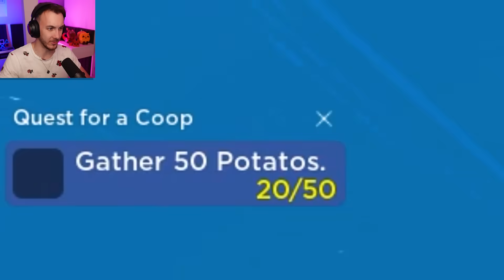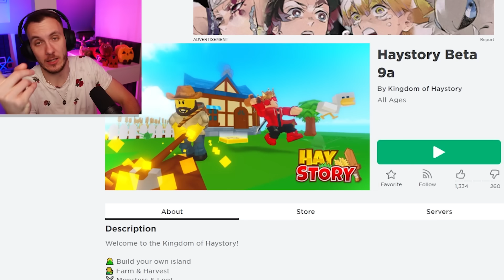SKYBLOCK V ROBLOXU! 🏝️